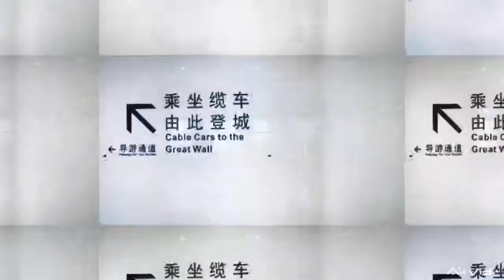Летим в Китай. Пекин.